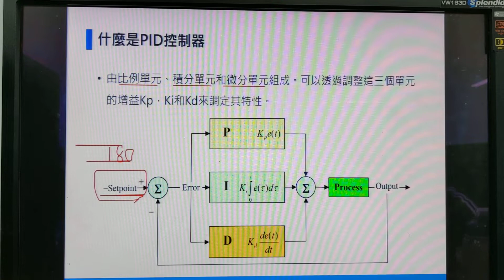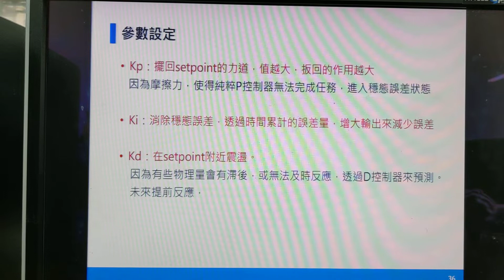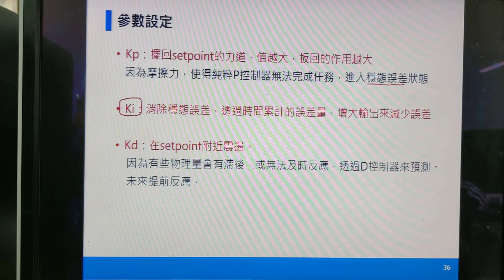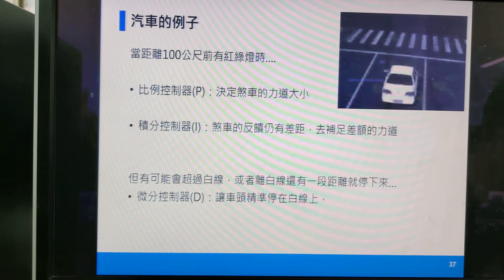1110517平衡車程式原理